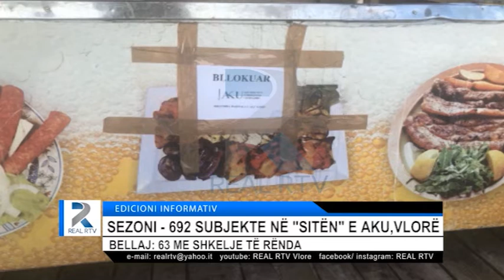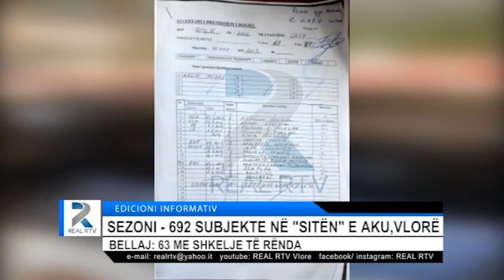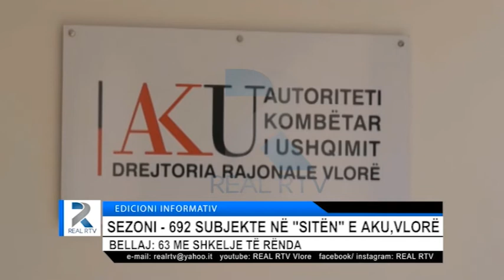Mbyllen 10 subjekte nga AKU Vlorë, vijojnë kontrollet